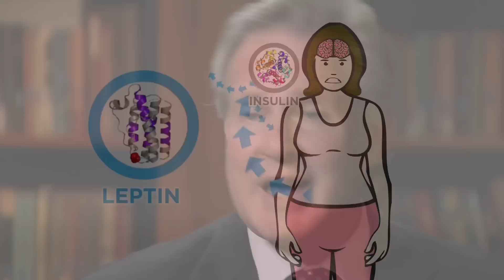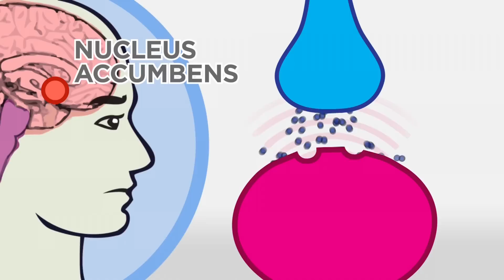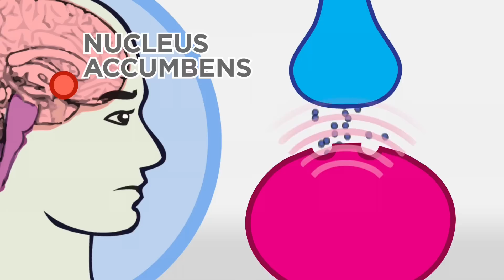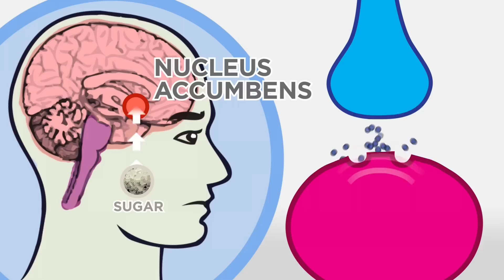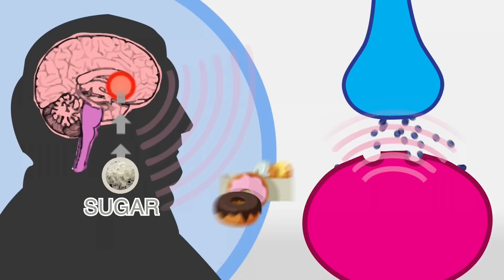The Skinny on Obesity (Ep. 4): Sugar - A Sweet Addiction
Sugar isn’t just sweet, it’s addictive. This episode explores the cycle of addiction that sugar causes in the brain, much in the same way as drugs and alcohol. [Show ID: 23717]

More videos from: The Skinny on Obesity